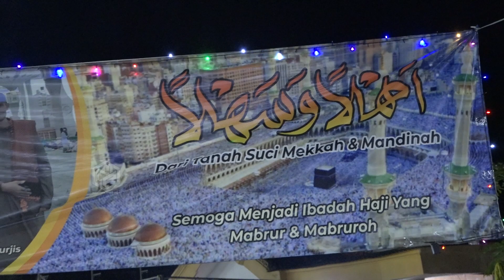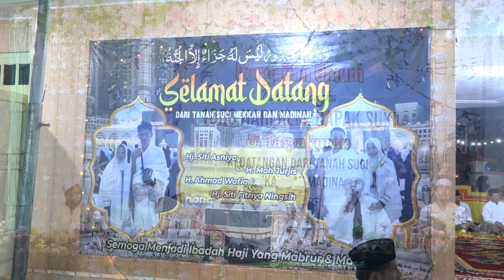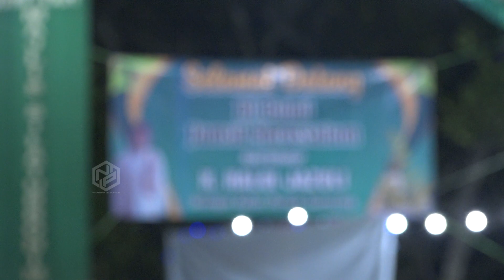1000 Hari Almarhum Bapak Suki Dan Tasayakuran Kedatangan Dari Tanah Suci Makkah Dan Madinah Part1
Dokumentasi Pengajian Umum Dalam Rangka '' 1000 Hari Almarhum Bapak Suki '' Dan Tasayakuran '' Kedatangan Dari Tanah Suci Makkah Dan Madinah H. Jurjis & Hj. Siti Asniya - H. Ahmad Wafiq & Hj. Siti Fitriya Ningsih '' Semoga Menjadi Ibadah Haji Yang Mabrur. Bringin - Dasuk - Sumenep, Kamis 18 Juli 2024. Support by Majlis Sholawat AL-JAKFARY - Tunas Muda Audio - Nusantara Production 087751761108.